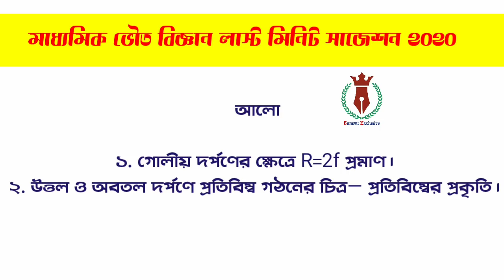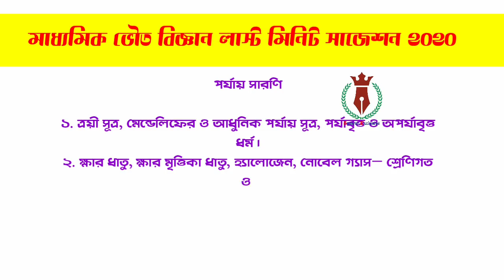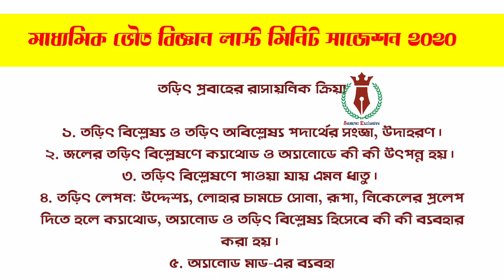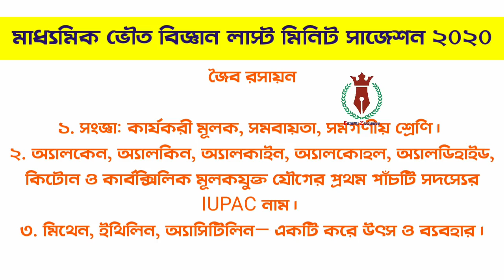মাধ্যমিক ভৌতবিজ্ঞান লাস্ট মিনিট সাজেশন 2020 || Madhyamik physical science suggestion 2020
মাধ্যমিক 2020 পরীক্ষার কথা মাথায় রেখে, আজকের এই ভিডিওতে ভৌতবিজ্ঞান এর যাবতীয় গুরুত্বপূর্ণ প্রশ্ন অধ্যায়ভিত্তিক ভাবে তোমাদের সামনে হাজির করা হয়েছে ।

মাধ্যমিক পরীক্ষার্থীদের জন্য আমাদের তরফ থেকে পোস্ট করার সমস্ত নোটস সাজেশন এবং আলোচনামূলক ভিডিও পেয়ে যাও এক ক্লিকে :